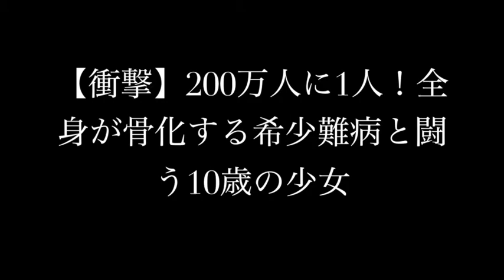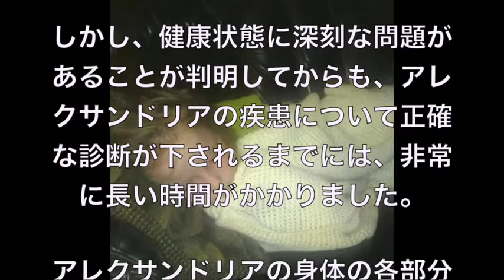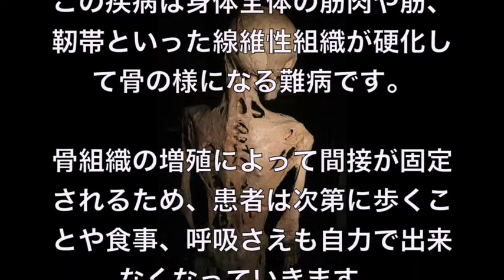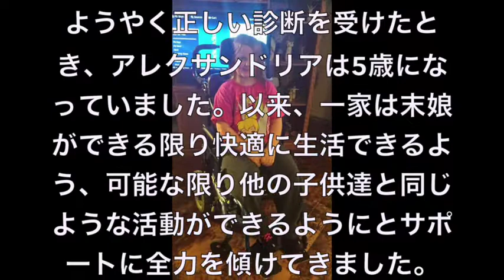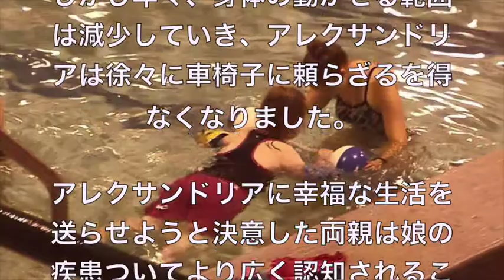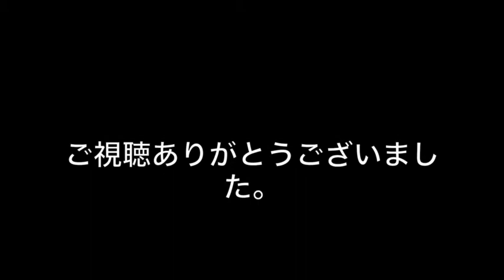【衝撃】200万人に1人！全身が骨化する希少難病と闘う10歳の少女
【知らなかった！】宝くじが当選した翌年の税金がヤバい？知らないと損をする！宝くじにかかる◯◯税！

【衝撃・決定的瞬間】よくぞ撮ったこの瞬間！思わず二度見してしまう　少しH 見ると忘れられない

【閲覧注意】世界を震えさせる恐ろしくて危険な７の部族 学校では教えてくれないウソのような本当の話【衝撃】【驚愕】

【性格診断】3つの画像のうち、誘拐犯はどれでしょう？診断テスト！！性格テスト！

【IQテスト】これがわかれば"IQ150越え" 頭の良さがわかるテストまとめ２ あなたはいくつわかりますか？【だまし絵、トリックアート】